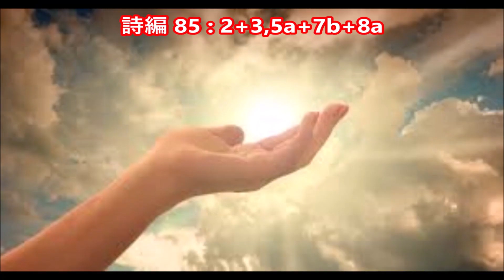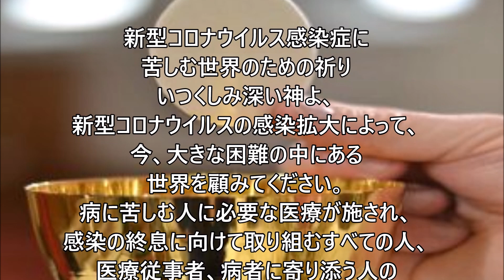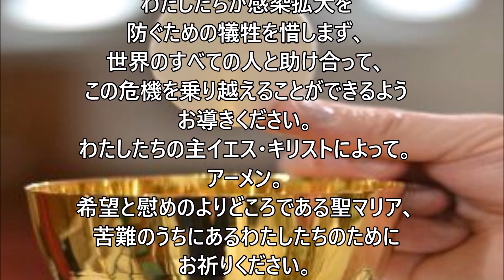songs for Japanese Mass on 21 July 2020